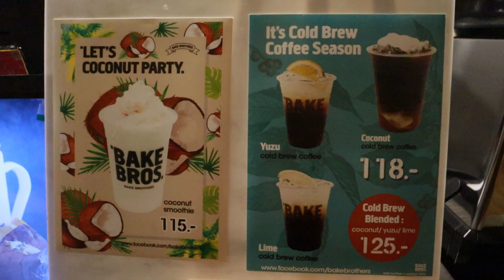รีวิว ร้านกาแฟ Bake Brothers นั่งสบายใน Terminal21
Bake Brothers ชั้น5 Terminal 21 ร้านกาแฟ บรรยากาศสบายๆ นั่งทำงาน คุยงาน รอเพื่อนได้ยาวๆ มีปลั๊กตามจุดต่างๆ เครื่องดื่มอร่อยหลายอย่าง ขนมโอเค คุกกี้ เบเกอรี่ พาย สปาเก็ตตี้ แนะนำ ครัวซองต์ช็อคโกแลต กับ พิซซ่าเบรด เลือกเซ็ทคู่ราคาประหยัดได้ตามโปรหน้าร้าน จ้า
💟 ติดตามหมีเป็ดผ่านช่องทางอื่นๆได้ที่

💟 เที่ยวเพื่อกินกับหมีเป็ด เพิ่มเติมได้ที่